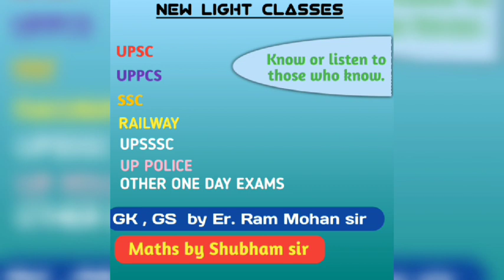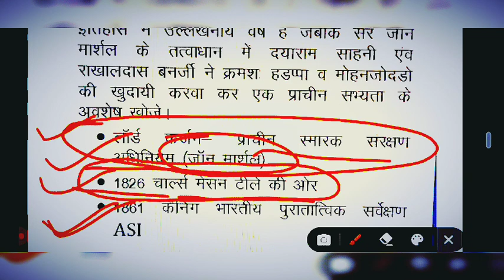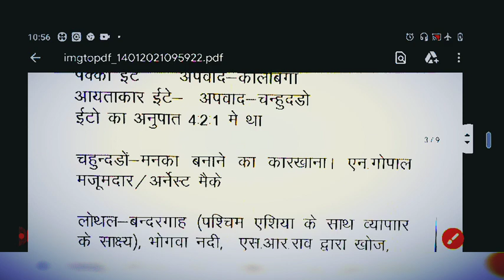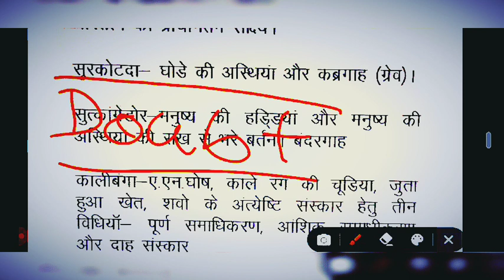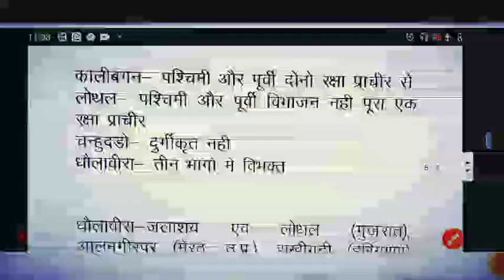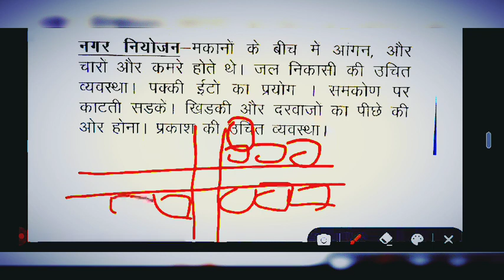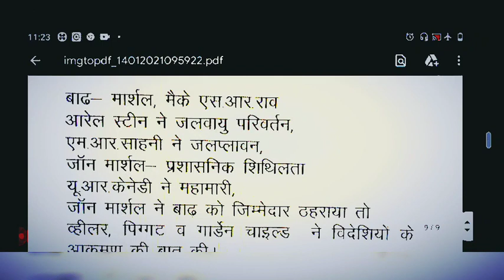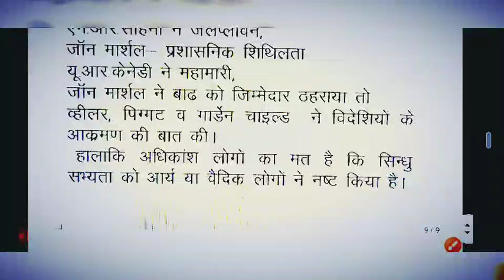Ancient History part 3 || by Ram Mohan sir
NEW LIGHT CLASSES में आप सभी का स्वागत है ।

यह क्लास राममोहन सर ( राजस्व अधिकारी UP) के द्वारा ली गयी है ।
इस वीडियो में प्राचीन इतिहास के बारे में बताया गया है । जो अति महत्वपूर्ण तथ्यों और प्रश्नो को आपके सामने रखता है ।

यह  वीडियो हर उस विद्यार्थी के लिए सहायक है जो किसी भी एकदिवसीय परीक्षा की तैयारी कर रहे है।